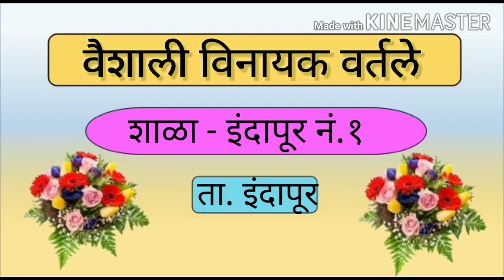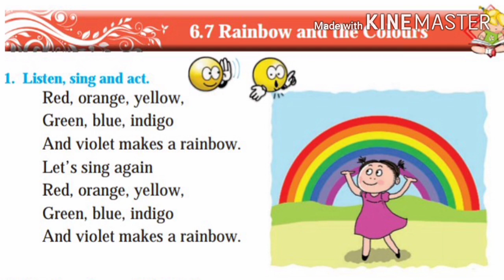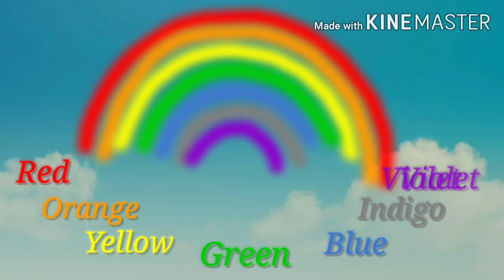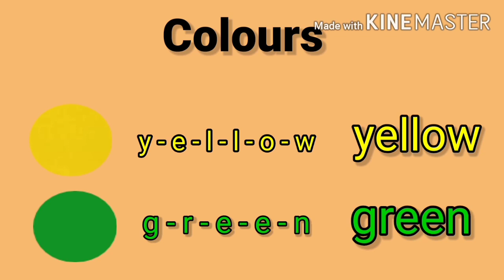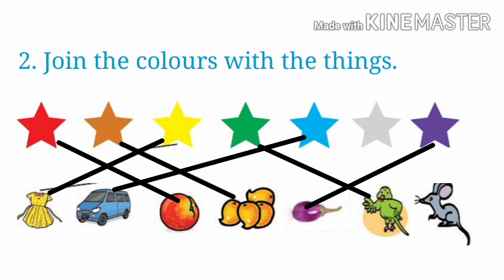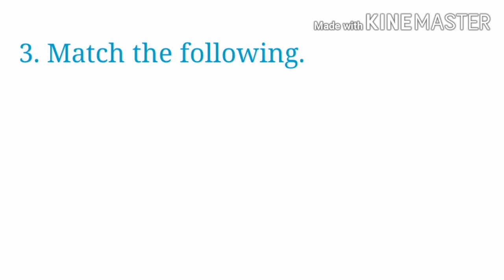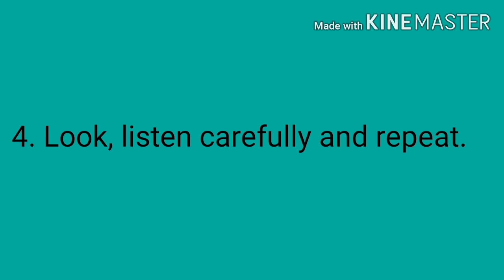Rainbow and the colours ( इ. १ ली ) इंग्रजी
"वैशाली वर्तले
जि.प.प्राथमिक शाळा इंदापूर १"
ता.इंदापूर   जि.पुणे